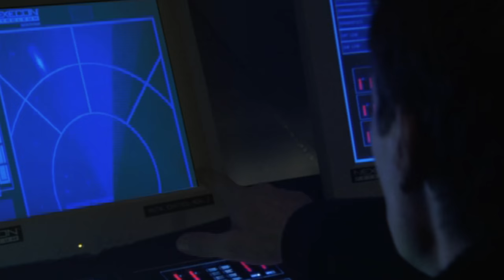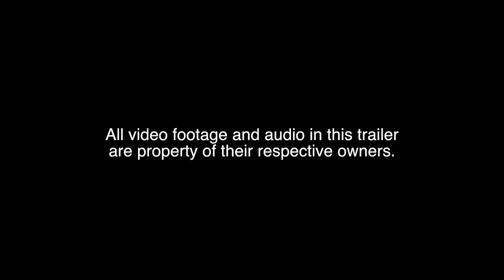Meg: Nightstalkers book Trailer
The new trailer for Steve Alten's book Nightstalkers.